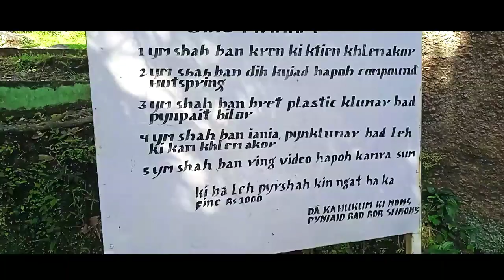| HOTSPRING | KA UMSHIT HA SOUTH WEST KHASI HILLS | VLOG VIDEO |HR|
Kane kadei ka umshit kaba don haka shnong jakrem south west khasi hills district meghalaya.
ka long shisha kaba phylla ym lah ban tip naka ei kaba pynlong bakan syaid beit.
VLOG VIDEO.

Lada phi kwah ban iohi shuh shuh iaki video te
Wat klet sa follow iaka ne ka channel..

khublei shibun 🤝🤝